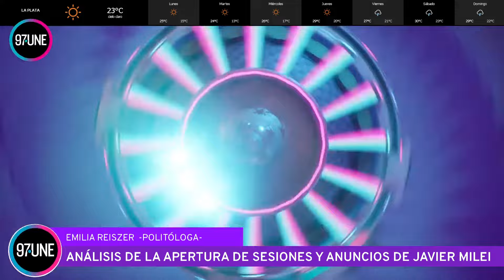LACUPULA | APERTURA DE SESIONES con Emilia Reiszer | Último tramo con parecidos y GH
🌎 00.00 La politóloga Emilia Reiszer, analiza la apertura de sesiones en la legislatura y los anuncios de Javier Milei.
✨ 26:40  El último tramo de La Cupula es a puro descontrol y fafafa

ok.com/@launeok